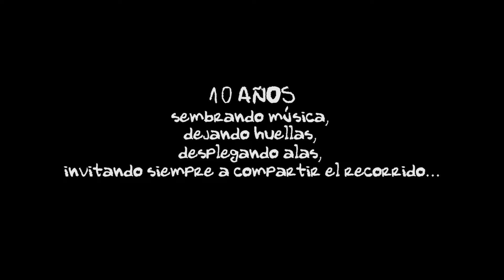AUDICIONES 2020 - AGUSTINA LOBO GOMEZ Y EMILIO RENAUDO